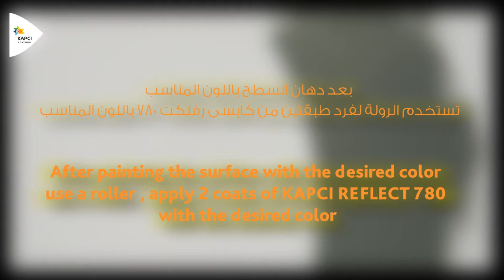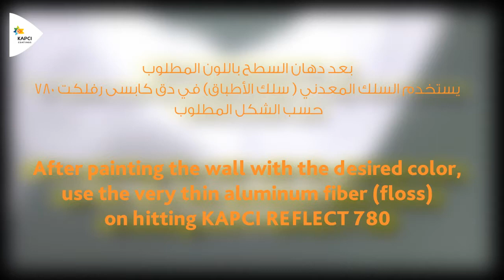How To Apply Kapci Reflect 780 | تطبيق كابسي رفلكت 780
Specially designed water based product to give an attractive metallic decorative effect. Due to it's high durability, it's recommended to use as interior finish
بلاستيك ميتاليك، مصنع من الاكريليك عالي الجودة مع اضافات خاصة لاضفاء المظهر الميتالك الجذاب علي الأسطح الداخلية يتمتع بصلابة فائقة و ألوان جذابة